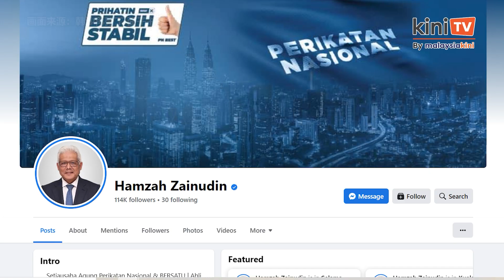驳"联系不上"说法不合逻辑 韩沙称沙努西有警员护卫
尽管警方澄清在凌晨3点逮捕吉打原任州务大臣沙努西，是因为联系不上沙努西。不过，国会反对党领袖韩沙再努丁认为，警方的说法不合逻辑，因为沙努西的一名保镖是来自警队的警员。

韩沙昨晚在面子书发布视频声援沙努西，同时质疑有人在幕后指使警方逮捕沙努西。

“怎么可能会发生类似，警方说他们联络不上沙努西的事情，这样的答复完全不合逻辑，因为警方安排了一位警员在州务大臣身边，作为保镖以保护他(沙努西)的安全。可以直接问保镖，沙努西在哪里，任何时候（都能问）。”

“我认为另外有人指示，要沙努西在当晚也被逮捕，因为要企图羞辱在国盟领袖中的高层领袖（沙努西）。”

韩沙昨晚也发布文告，谴责当局对沙努西采取的法律行动是选择性提控和滥用《煽动法令》的政治迫害。

韩沙直言也有非国盟领袖发布煽动性言论，却没有面临法律后果，不过韩沙没有具体点名道姓。

警方昨天凌晨3点上门逮捕沙努西，随后沙努西在士拉央地庭被控两项煽动罪名。全国总警长拉查鲁丁解释，由于沙努西和他的秘书没有接听警方所有来电，因此警方才会在半夜逮捕他。